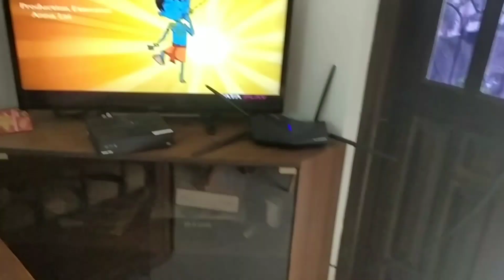Holiday Home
Holiday Home with fully functional kitchen
nice mountains view, swimming pool

covered car parking is available